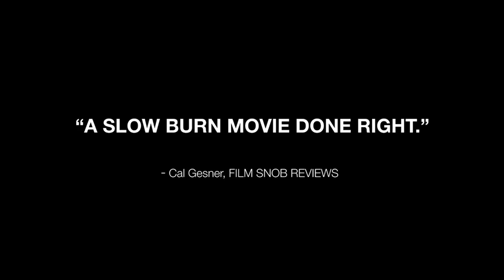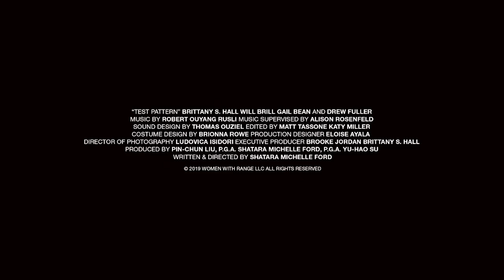TEST PATTERN Trailer | TIFF 2022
Test Pattern is part psychological horror, part realist drama, set against the backdrop of discussions around inequitable health care and policing, the MeToo movement, and race in America. After a Black woman is sexually assaulted and her white boyfriend drives her from hospital to hospital in search of a rape kit, the couple’s relationship is put to the test. Writer-director Shatara Michelle Ford’s feature debut analyzes the effects of the systemic factors and social conditioning women face when navigating sex and consent within the American patriarchy, along with exploring institutional racism from a Black woman’s point of view.